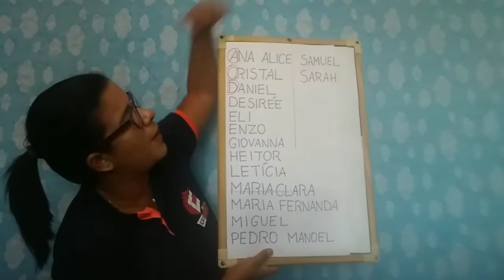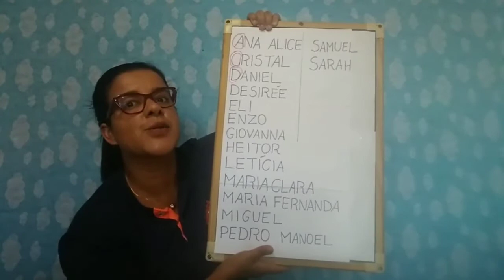1º Ano Manhã - Aula 22 - Professora Helaine - Aula 05/05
Olá!
Hoje teremos revisão de matemática com numeral e quantidade. Também trabalharemos letra inicial dos nomes.
Livro de Matemática, páginas 55 até 57.
Beijinhos, tia Helaine.